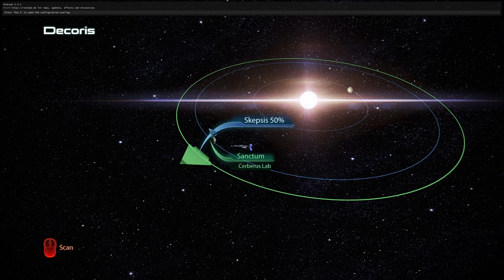Modded Mass Effect 3 LE Playthrough Part 6, EDI has a new Body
After ME3 is done I will Play Mass Effect 1 for the first time, I know a weird order... also the sexiest Shepard ever